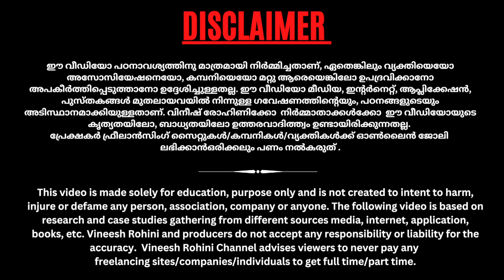Part Time Jobs - Get A Part Time Job | Tata Part Time Job - Part Time Jobs For Students - Online Job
▶️►Best Crypto & Stock Exchanges
Guyz, Today we will talk about a part time job that is provided by tata.
Part-time jobs have become an integral part of the modern workforce, offering numerous benefits to both employees and employers. These roles involve working fewer hours than full-time positions, typically 20 hours or less per week, and can be found in various industries and sectors. For job seekers, part-time employment provides flexibility, allowing individuals to balance work with other commitments, such as education, family, or personal interests. It can serve as a valuable source of income, helping to cover living expenses or supplementing full-time earnings. Additionally, part-time roles often require less time commitment, reducing stress and promoting work-life balance.

Employers also benefit from hiring part-time workers. They can adjust staffing levels to match fluctuating workloads, increasing efficiency and reducing labor costs. Part-time employees bring diverse skills and perspectives to the workforce, contributing fresh ideas and perspectives. Moreover, hiring part-time workers can be a strategic approach to recruiting and retaining talent, as some individuals prefer the flexibility and reduced time commitment that part-time roles offer.

Part Time Job, Part Time Job 2023, best Part Time Job, new Part Time Job, genuine Part Time Job, tata 1mg part time job, tata part time job